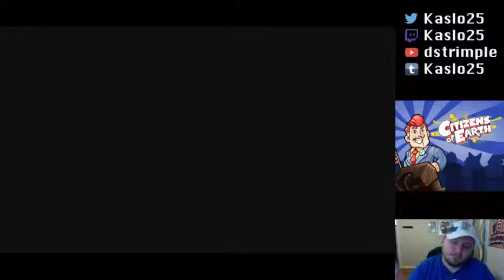Let's Play! Citizens of Earth Epilogue 2 - Pharmacist & Art Hunt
This epilogue is from my stream from March 14, 2015 where I start to recruit other characters I missed in the playthrough.